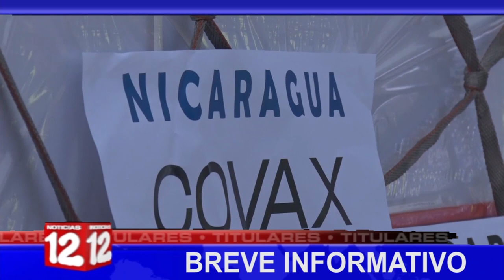Breve Informativo de Noticias 12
📍Policía confirma detención de María Oviedo, abogada de CPDH.
📍Nicaragua recibe nuevo lote de vacunas bajo el mecanismo covax.
📍Feligreses podrán visitar imagen de Santo Domingo en Las Sierritas.
📍Fallece Jaime Chamorro Cardenal, Pdte. del diario La Prensa.